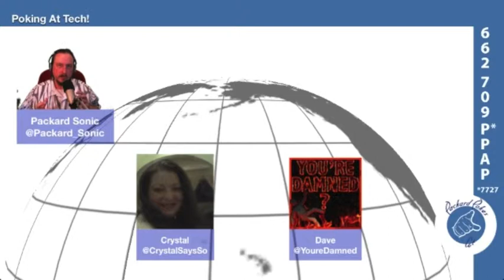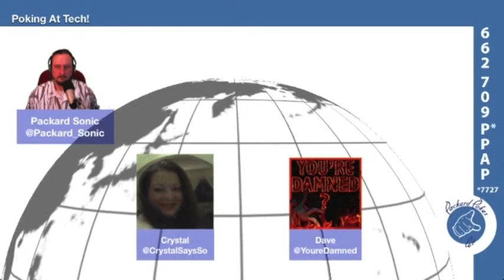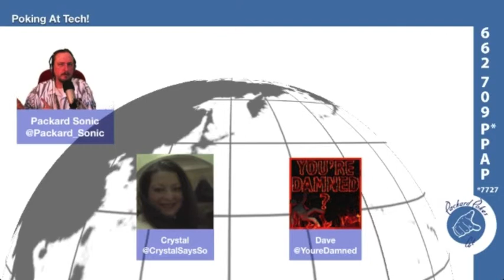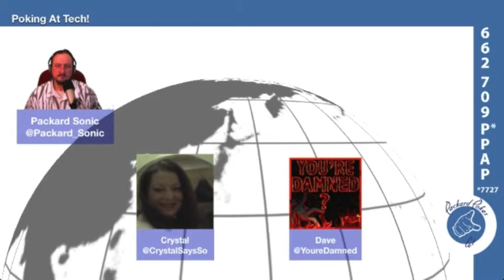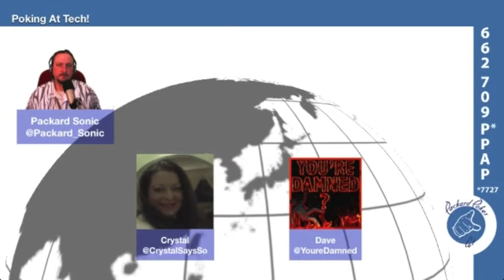Packard Pokes At: We Have Just Been Mooned By Saturn